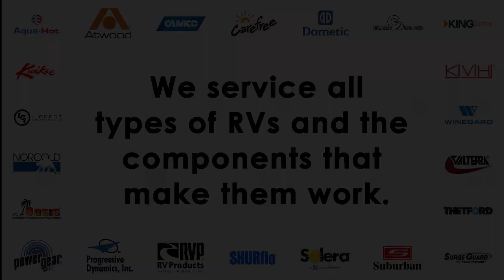Dump Trailer Project (Part 2) - Switchin' It Up! -- My RV Works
Our new tool business is now open and our RV tech tools are for sale!

Note: Our Life Koepp Simple channel will be up and running soon.

My RV Works, Inc. Certified RV Technician, Darren Koepp, continues the work on his dump trailer, by cutting into the metal battery box to install the disconnect switch, wiring up the disconnect switch, testing some metrics on the electrical circuits, and then testing the hydraulic system with the new disconnect switch installed.

“My RV Works --  Dump Trailer Project (Part 1) – Amp’ing It Up!”

If you are in need of RV Repairs in the Olympic Peninsula area of Washington state, submit a service request on our today!